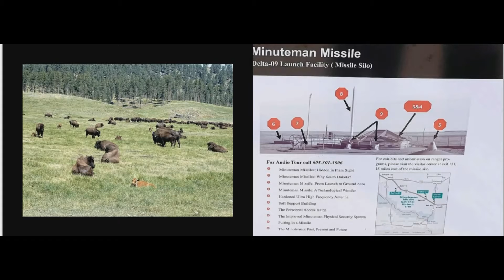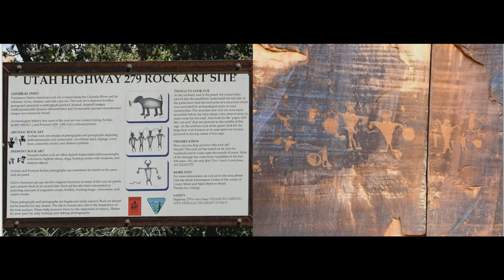2017 Trip out west 8x11 book